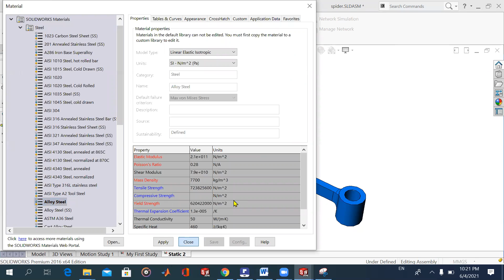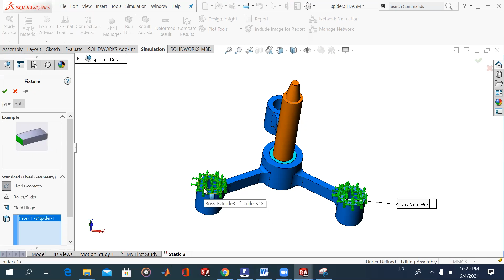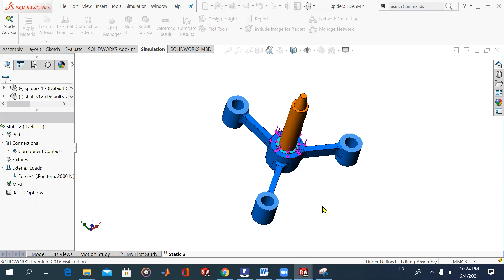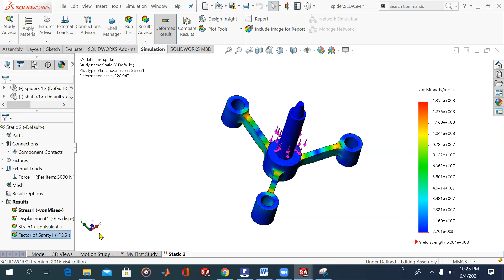Solid works stress analysis of spider mechanism lecture 10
دراسة الاجهادات على مقطع غير منتظم باستخدام سوليد وركس